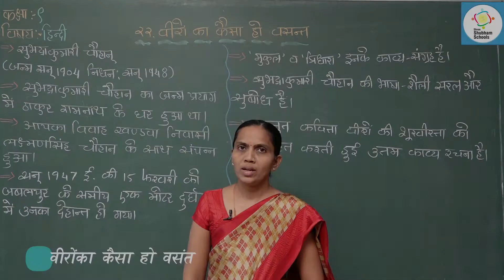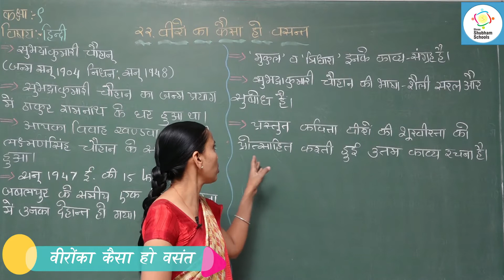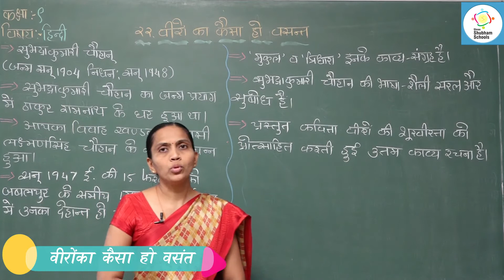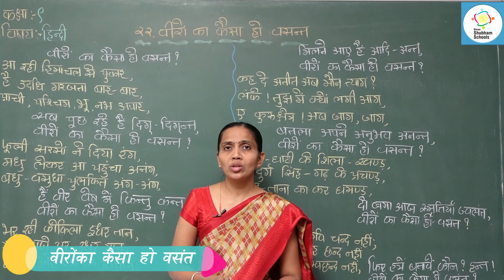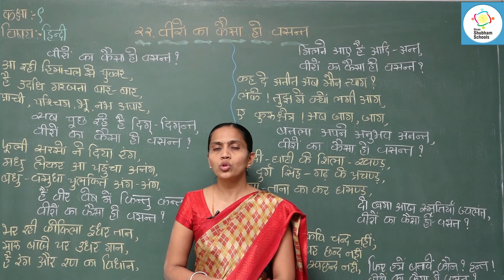ધોરણ- 9 વિષય - હિન્દી પાઠ- 22 -- वीरों का कैसा हो वसंत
ધોરણ- 9
 વિષય  - હિન્દી
  પાઠ- 22 वीरों का कैसा हो वसंत